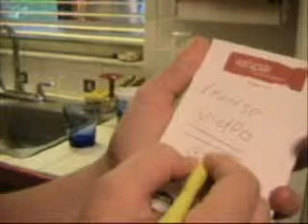Rewind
Rewind- Reversed Videos